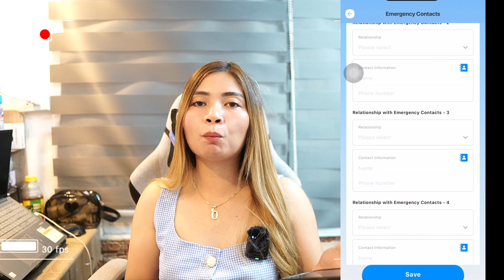MAGKANO BA PWEDENG MAHIRAM KAY PERA PITAKA NA BAGONG LOAN APP ?